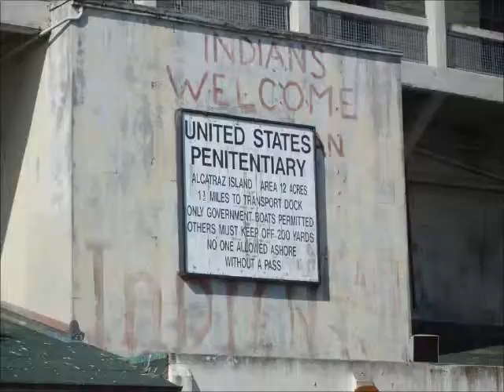Alcatraz and San Francisco Bay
The beautiful trip across San Francisco Bay by ferry and a tour through Alcatraz prison